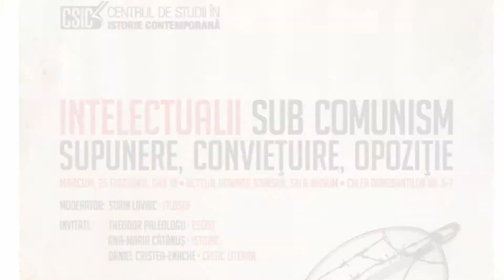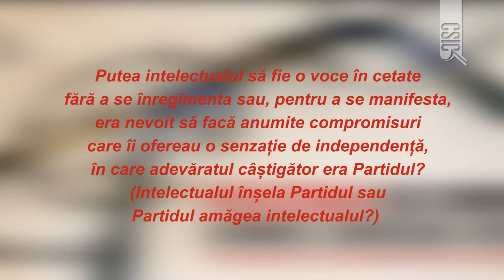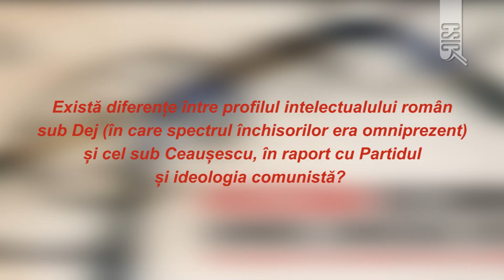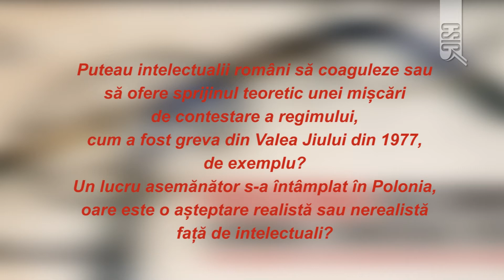Dezbaterile CSIC: Intelectualii sub comunism. Supunere, convieţuire, opoziţie (rezumat video)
Activitatea intelectualilor a cunoscut în perioada comunistă cele mai mari impedimente, de la ruperea relaţiilor cu Occidentul, implicit a lipsei de cercetare în acel spaţiu, dar şi a literaturii de acolo, până la folosirea lor ca deschizători de drumuri în construirea visului socialist. Dacă în prima perioadă a regimului intelectualitatea s-a aflat în epoca de teroare a marilor procese, în cea de-a doua inocularea fricii şi constituirea universului concentraţionar s-a realizat sub atenta supraveghere a Securităţii. Bineînţeles, au existat şi beneficiari ai regimului, pe tot parcursul său, dar numărul victimelor represiunii îl depăşeşte pe cel dintâi. Care au fost motivele pentru care elita intelectuală a intrat sub tăvălugul comunist încă de la instaurarea regimului? Care au fost momentele şi scopurile pentru care o parte a elitei a continuat lupta împotriva regimului, iar o alta s-a supus necondiţionat, mai mult au ales să fie pioneri ai visului socialist?
Dezbaterea CSIC a avut loc pe 25 februarie 2015 la Hotelul Howard Johnson. Sorin Lavric i-a avut ca invitați pe Theodor Paleologu, Daniel Cristea-Enache și Ana-Maria Cătănuș.

Filmare&montaj: Cristina Chirvasie
Copyright: Centrul de Studii în Istorie Contemporană, 2015